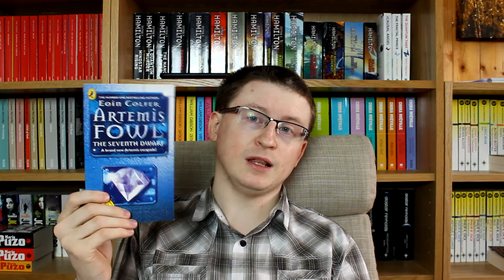November Reading Wrap-up Part One